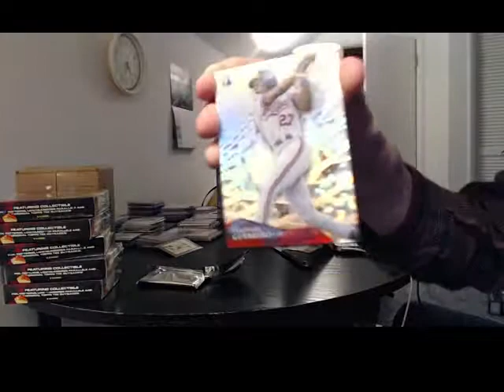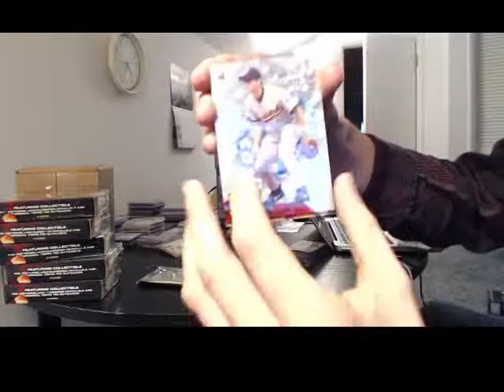HockeyOnCall's 2014 Topps High Tek Box 1/2